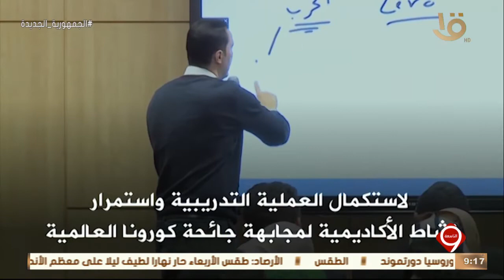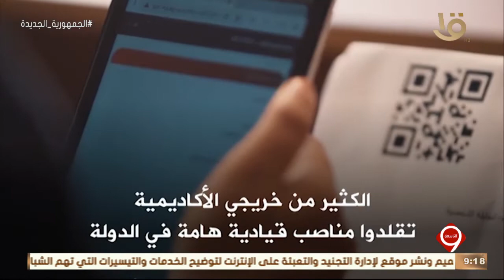نشرة التاسعة | الأكاديمية الوطنية للتدريب مؤسسة تعمل من أجل تطوير رأس المال البشري